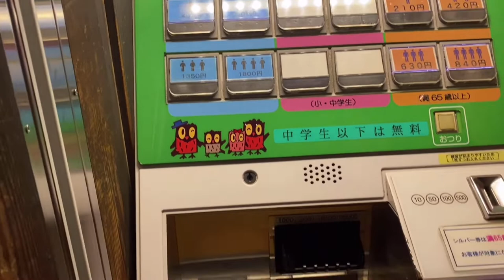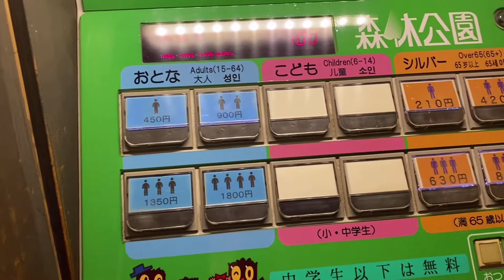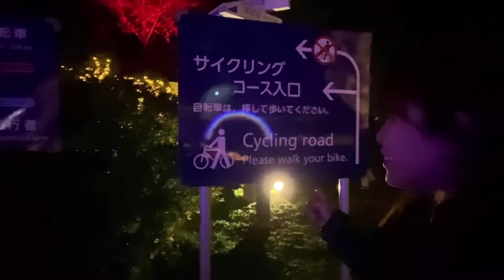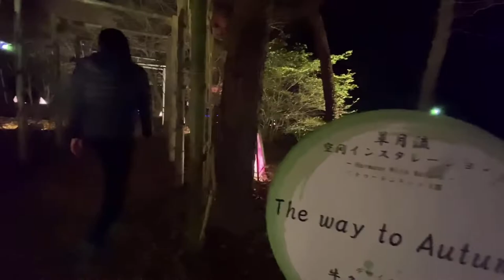Shinrin Park Autumn Leaves Light Up 2020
Shinrin Park Autumn Leaves Light up also known as Musashi Kyuryo National Goverment Park, is a 304 hectare park in Namegawa, rural Saitama. You can enjoy night illumination here at the central gate area, three different times during autumn and winter annually.
Mostly the night illumination at Shinrin Park is limited to the weekend. However, unlike the Starlight and Halloween illumination, the Autumn leaves light up is available on weekdays for two weeks during the light up period. During the Autumn Leaves Light up Shinrin Park the park is open from 4.30 pm to 8.30 pm in November and for the few days in December that the illumination is on it is open from 4 pm.
Luckily, we were able to witness the Autumn leaves during this time of December. It was an awesome experience to see the spectacular lights and events even in the midst of pandemic.